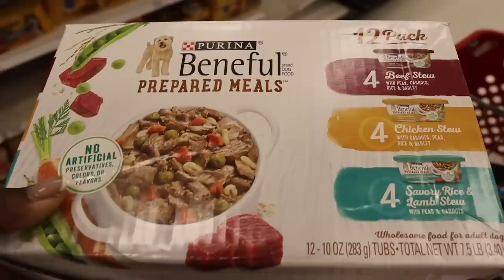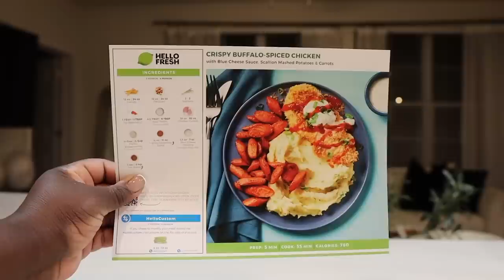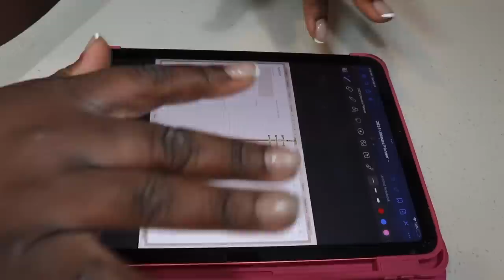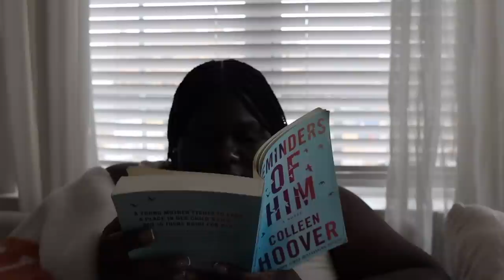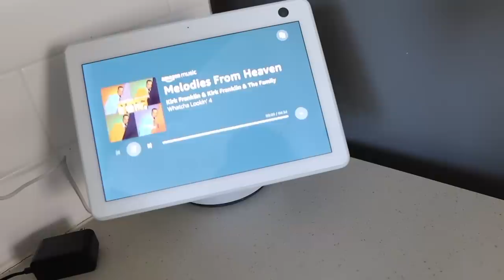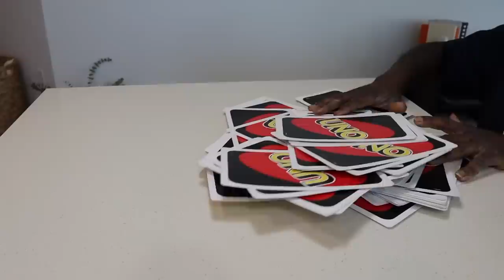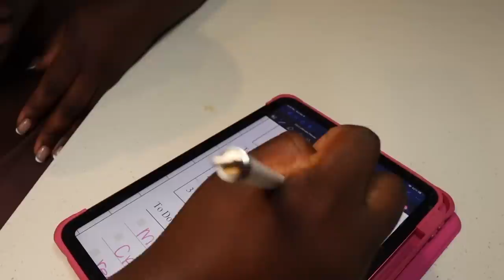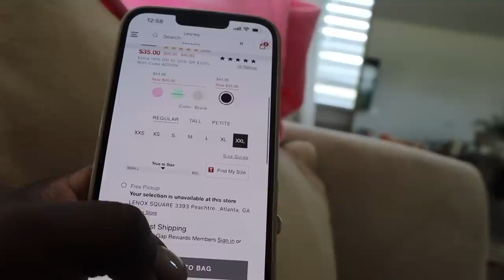VLOG — GETTING MY LIFE BACK ON TRACK | NEW HAIR + PRODUCT EMPTIES + COOKING + UNBOXING’S & MORE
Cook book
Elf hydro grip primer
Dr bronners baby soap
Dr Dennis gross peel pads
Feminine wash
Tower 28 lip gloss

Josie marran body cream
Milk makeup remover
Saltair santal blossom
Jumbo uno cards
24k gold face mask
Water bottle
Gap shirt
Gap shorts

White tomford book
Diffuser oil
Living room rug
Clear pot
Rihanna book
Swifter duster
Cherry straws
Ribbed glasses
Purple mug
Camera lens
Clip ins
Matcha whisk

Orange mock neck dress
Black and green dress
Target jeans
Pink dress
Balloon dress H&M
Green blouse
Oversized crinkle top
Pink satin blouse
White heels
Lime green target shirt
Torrid lien pants
Black torrid skort
Pink torrid shoes
H&M 90’s jeans
Beige knitted sweater
2 pack beaded bracelets
Crochet top
Macrame skirt
Oversized lien shirt
Gold earrings
Navy & cream hold knit top
Silver Tory Burch slides
Ivory Tory Burch slides
Soft gold Tory Burch slides